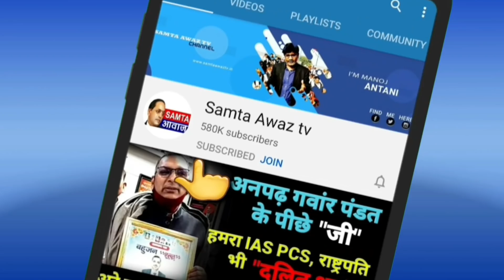ऐसा फैंसला क्यों लेना पड़ा Manoj Antani को की होने लगा अपने ही पत्रकारों का विरोध देखिये SamtaAwaazTv